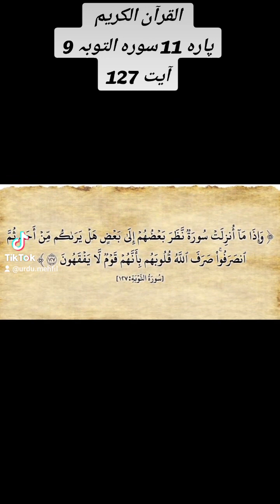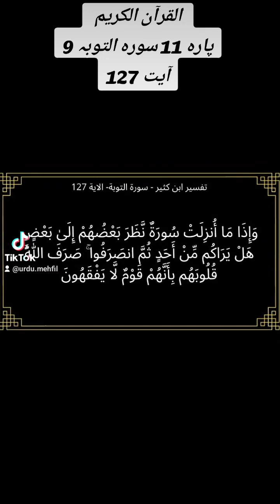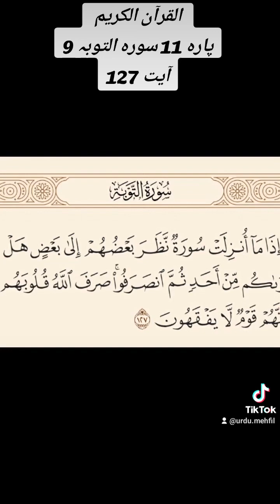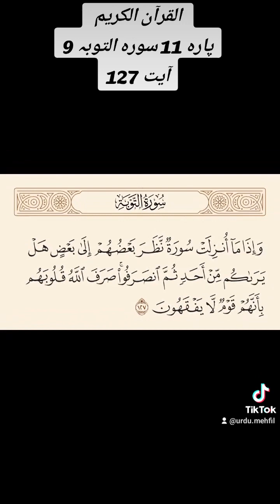Quran Quran Para 11 Surah 9 Ayat 127